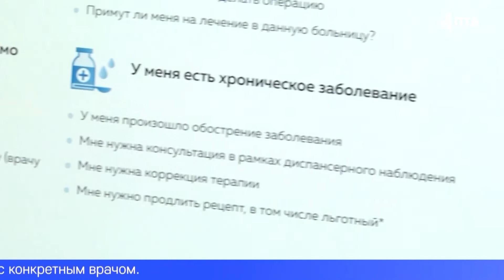Телемедицина станет доступна через портал Госуслуги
Телемедицина станет доступнее. Первоуральцы смогут лечиться через портал «Госуслуги». Свердловская область подключается к федеральной телемедицинской платформе.
Для этого нужно будет с помощью существующего аккаунта на сайте «Госуслуги» создать учётную запись и войти на портал gostelemed.ru. А после активации – посмотреть полный список специалистов в нашем регионе и подать заявку на онлайн-консультацию с конкретным врачом. Для регистрации на платформе ребёнка его законный представитель сможет создать отдельный профиль. Специалисты уверены: сервис поможет медикам оперативно следить за состоянием пациентов, делать назначения и если нужно – оформлять больничный.